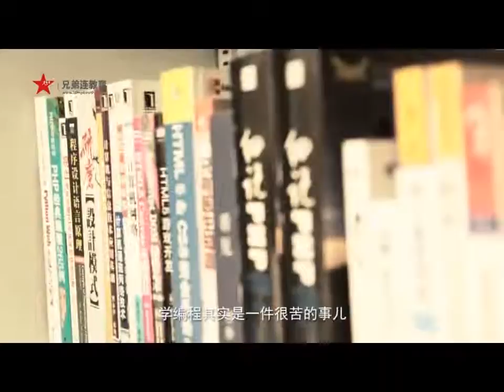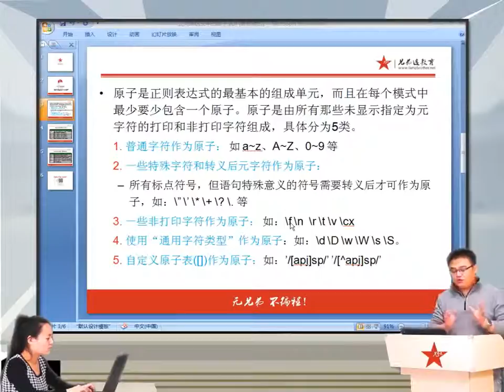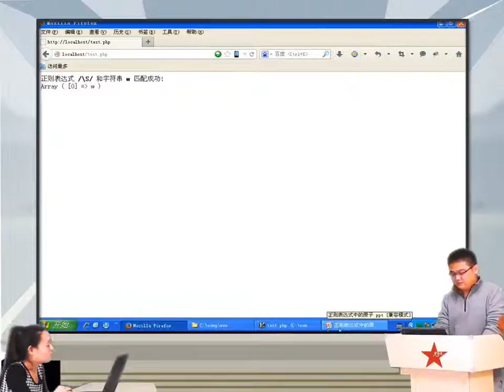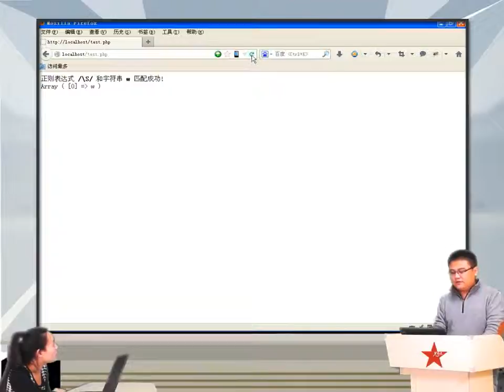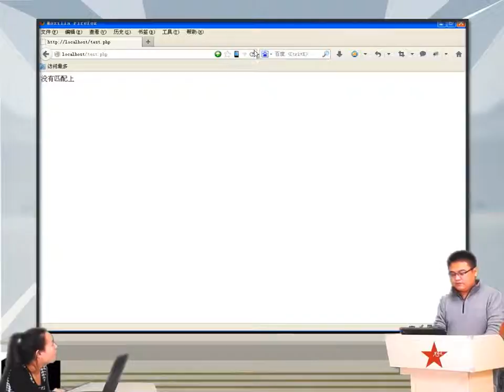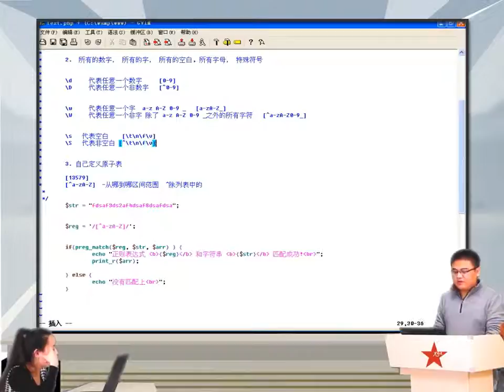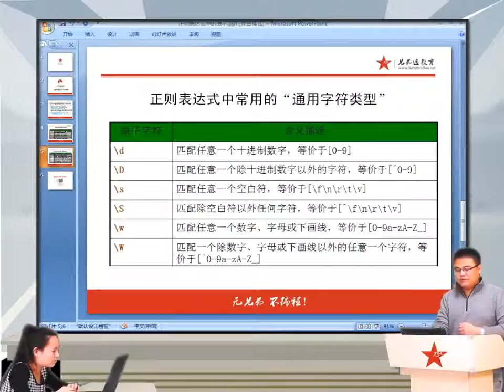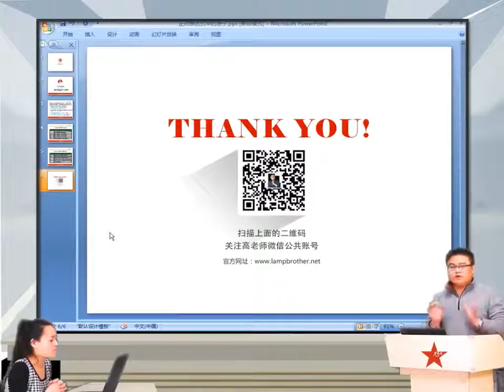2014兄弟连高洛峰 PHP教程9 2 4 正则表达式中的原子2